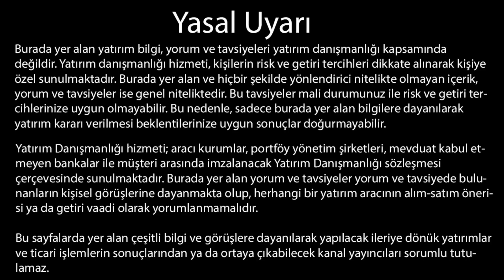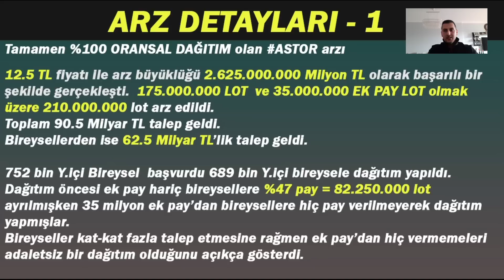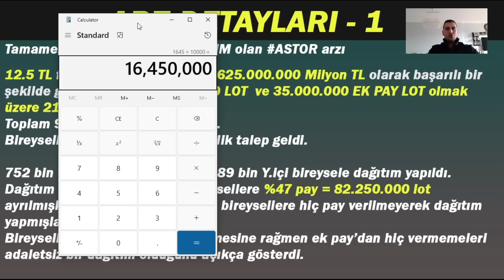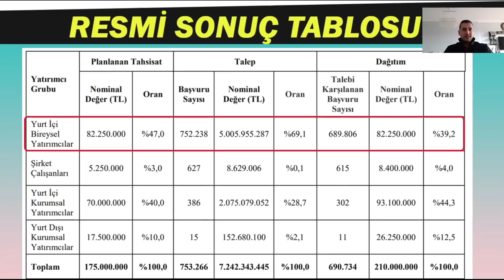ASTOR ADALETSİZ DAĞITIM "BİREYSELE EK PAY YOK"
ASTOR ENERJİ HALKA ARZ SONUÇLARI

Tamamen %100 ORANSAL DAĞITIM olan ASTOR arzı

12.5 TL fiyatı ile arz büyüklüğü 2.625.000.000 Milyon TL olarak başarılı bir şekilde gerçekleşti.  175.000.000 LOT  ve 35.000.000 EK PAY LOT olmak üzere 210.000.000 lot arz edildi.
Toplam 90.5 Milyar TL talep geldi.
Bireysellerden ise 62.5 Milyar TL’lik talep geldi.

752 bin Y.içi Bireysel  başvurdu 689 bin Y.içi bireysele dağıtım yapıldı.
Dağıtım öncesi ek pay hariç bireysellere %47 pay = 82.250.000 lot ayrılmışken 35 milyon ek pay’dan bireysellere hiç pay verilmeyerek dağıtım yapmışlar.
Bireyseller kat-kat fazla talep etmesine rağmen ek pay’dan hiç vermemeleri adaletsiz bir dağıtım olduğunu açıkça gösterdi.

ASTOR hisse,ASTOR ENERJİ hisse,arz sonuçları,ne zaman kaç lot verildi,ne zaman işleme başlar,hisse,halka arz,sonuçlar